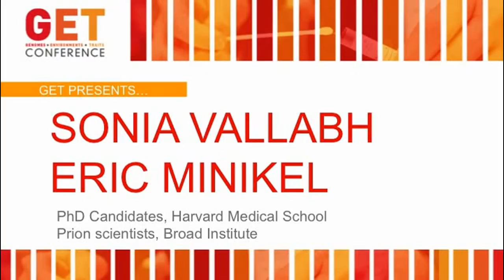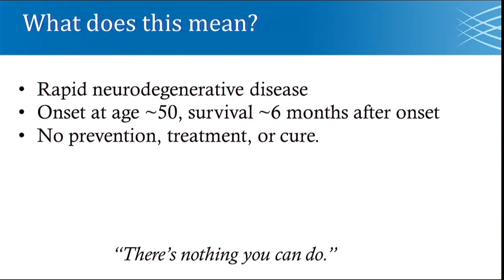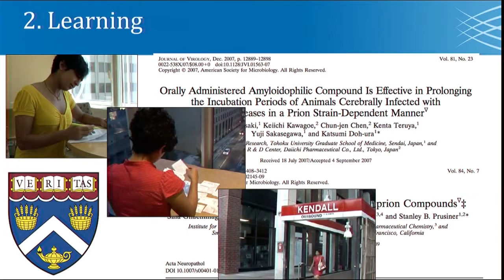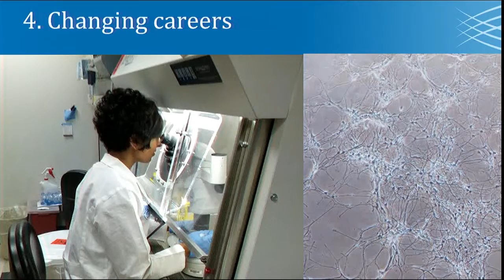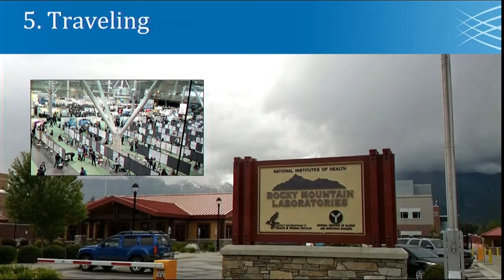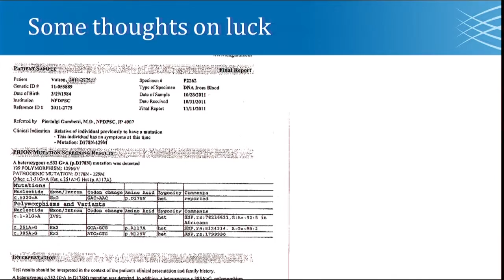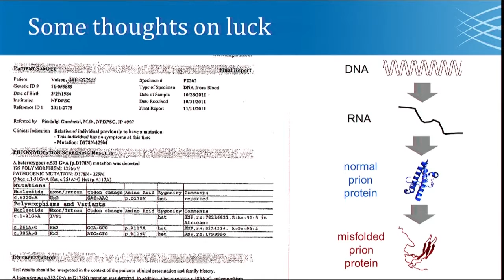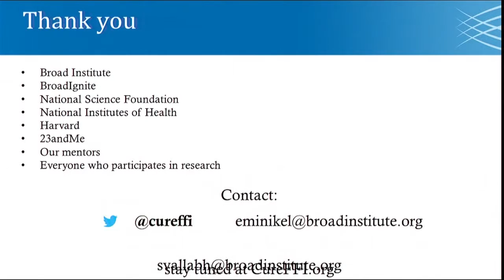Sonia Vallabh and Eric Minikel (2016 GET Conference)